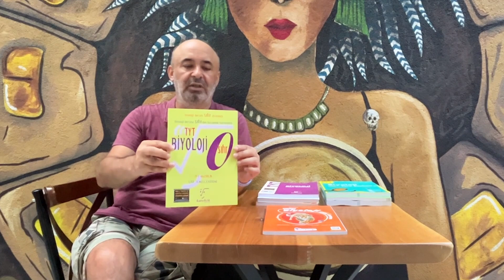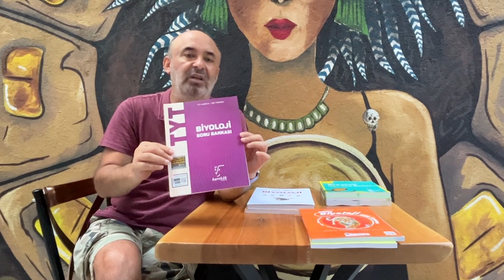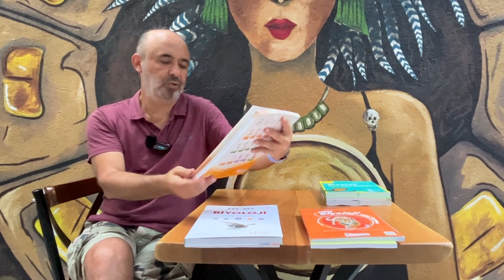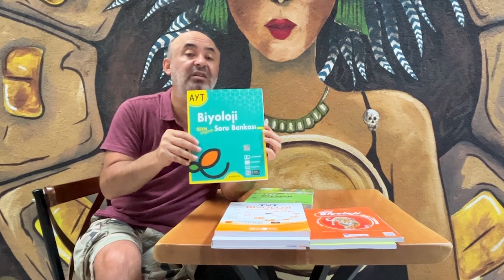yks2024 KAYNAK TAVSİYELERİ: TYT BİYOLOJİ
Online Eğitim Koçluğu ve Tercih Danışmanlığı yapıyorum bilgi almak için mail atabilirsiniz.